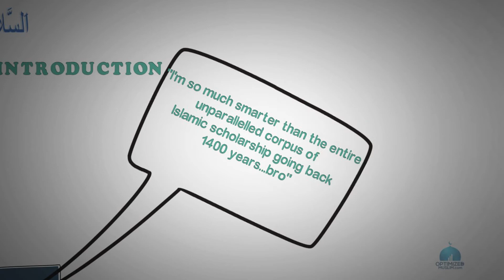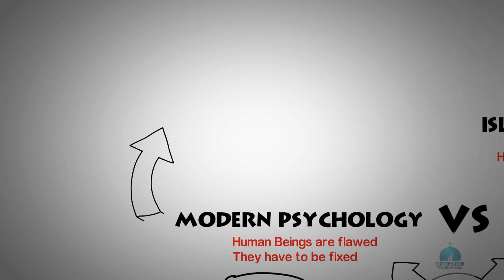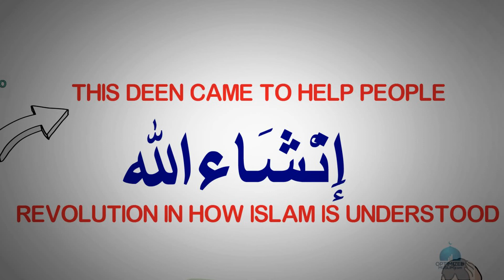ISLAMIC PSYCHOLOGY? An Introduction | NOUMAN ALI KHAN |Animated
In this short animated clip, Ustadh Nouman Ali Khan succinctly introduces Islamic psychology as a relevant and potentially revolutionary approach to tackling some of the issues facing humanity.

Want to make White Board Animations like these? Try out VideoScribe